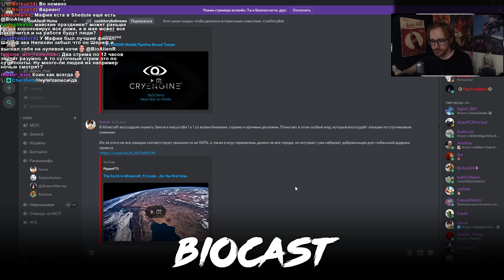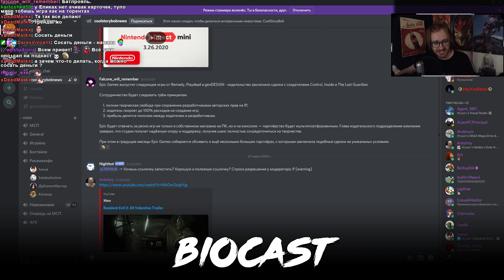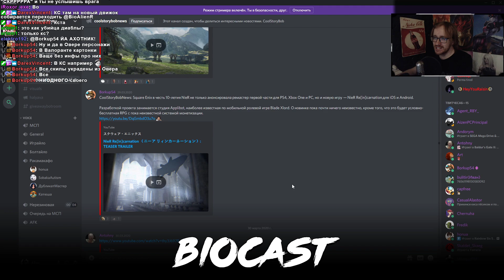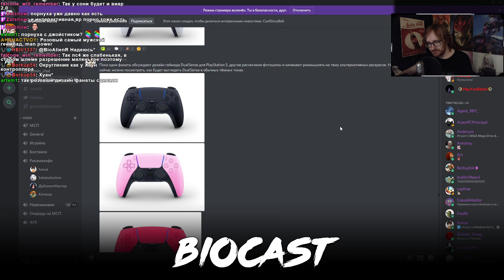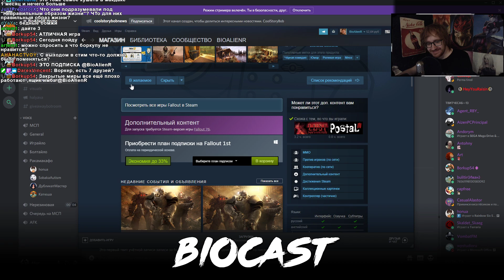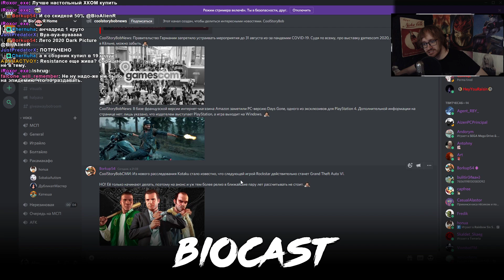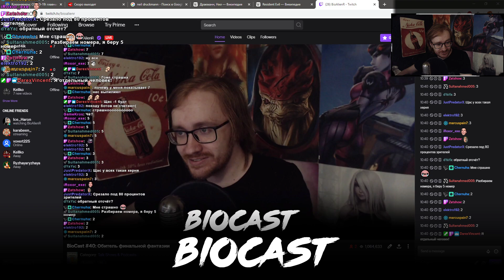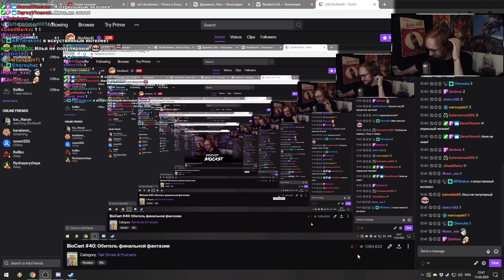BioCast #40 - Обитель финальной фантазии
Еженедельный подкаст с очень глупым названием.

Содержание подкаста:
00:36 - Возвращение подкастов
31:00 - Вкратце по пропущенным новостям
59:19 - (Еще одно) Обсуждение всей серии Resident Evil
1:35:03 - Обсуждение всей серии Final Fantasy